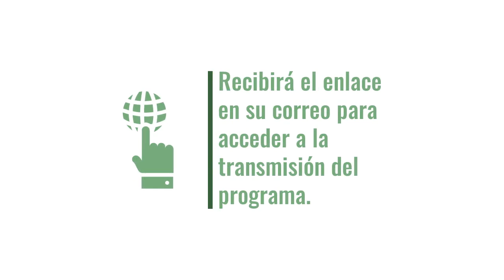Nuevo AgroEnlace: Ingenio y coraje, innovaciones de pequeños productores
Este miércoles 7 de agosto del 2019 en la radio revista educativa del IICA, AgroEnlace, conozca las historias de productores y productoras de pequeña escala, quienes con valentía decidieron innovar, se atrevieron a cambiar y con ingenio hacen del conocimiento una herramienta para mejorar su actividad agrícola.